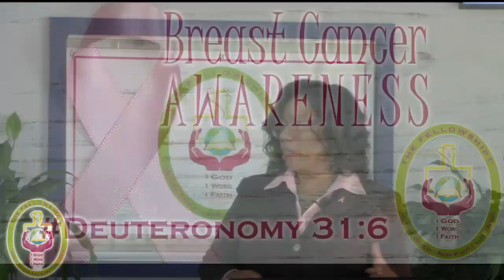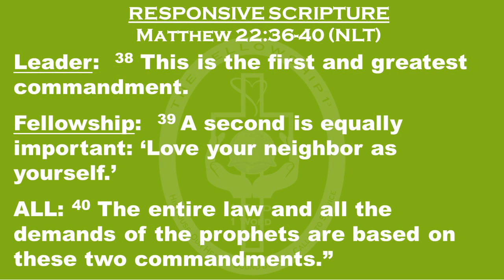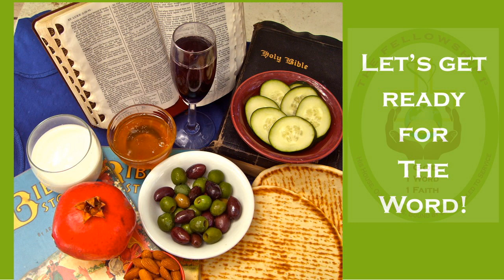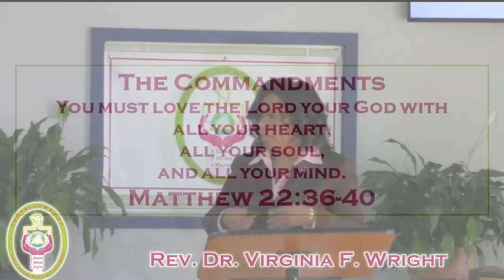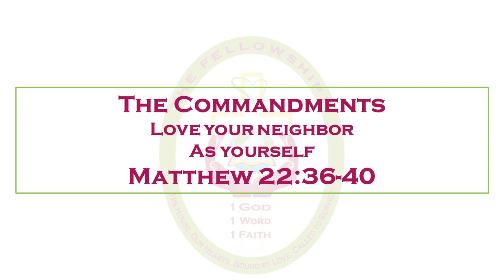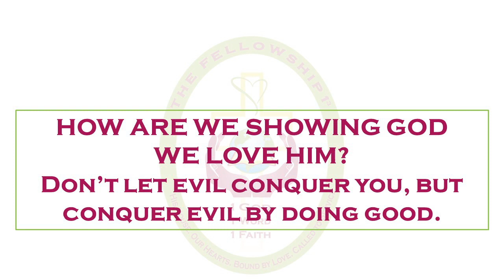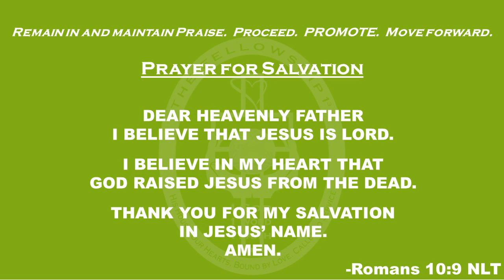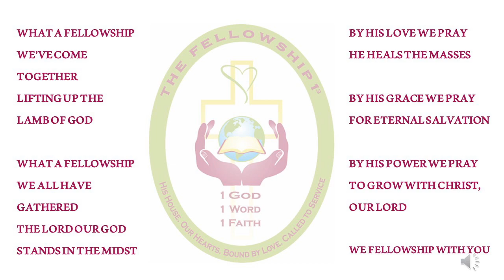Remain and Maintain Praise, Proceed and PROMOTE...Moving Forward!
Saturday Service